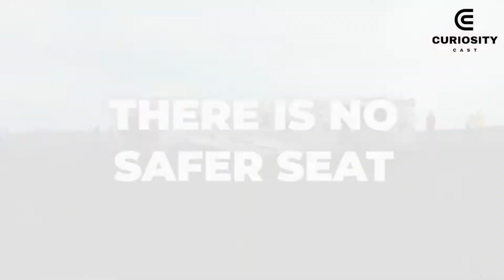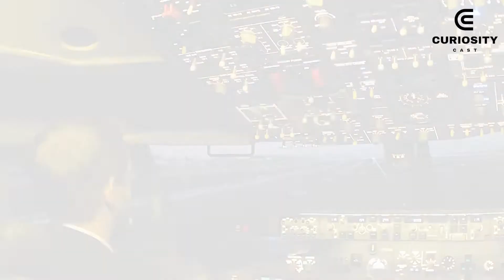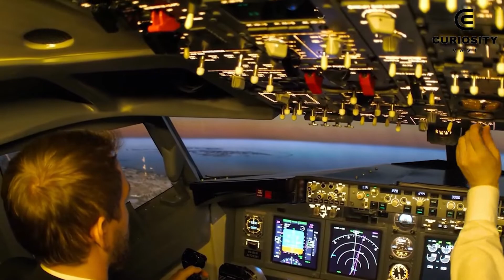7 amazing facts about airplanes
7 amazing facts about airplanes

When traveling by plane, distances appear closer and the journey there is completed much more quickly.
It goes without saying that it was one of the most important innovations in human history.

There is no safer seat
Of course they are few, but plane crashes do happen. And they are different from each other, so there is no safer place to sit on a plane to prevent an accident.

Bathroom is not the dirtiest place

Probably most people tend to think that the bathroom is the dirtiest place, practically, of all places. But on planes this is not true. A 2015 study by TravelMath found that even if the discharges had 265 bacteria forming units (CFU) per square centimeter, there were worse places.

Pilots sometimes sleep
The survey, carried out by European Cockpit in 2012, analyzed six thousand pilots in a fatigue barometer. In the result, three out of five drivers in Sweden and Norway admitted to making mistakes because of fatigue.

7 amazing facts about airplanes